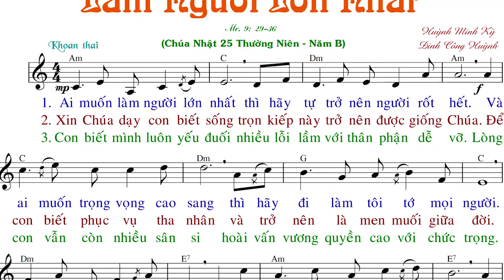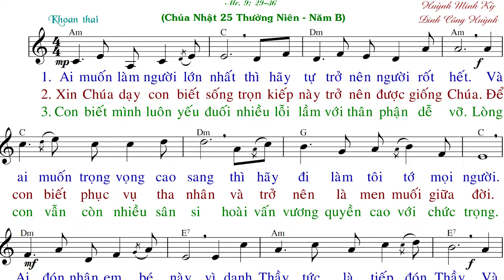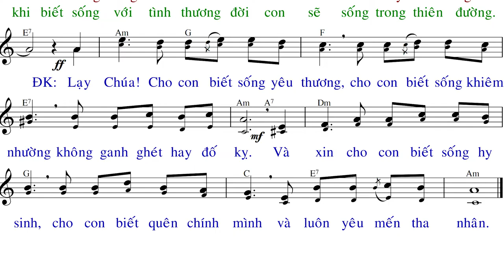AI MUỐN LÀM NGƯỜI LỚN NHẤT (tập hát) - Huỳnh Minh Kỳ - Đinh Công Huỳnh - Anna Sao Mai